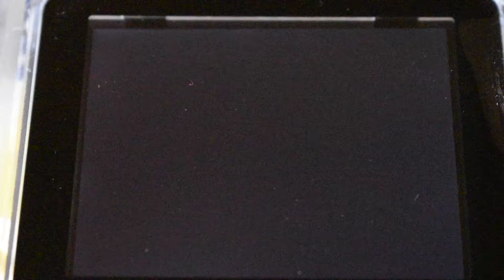ODROID-GO - ZX Spectrum - Manic Miner